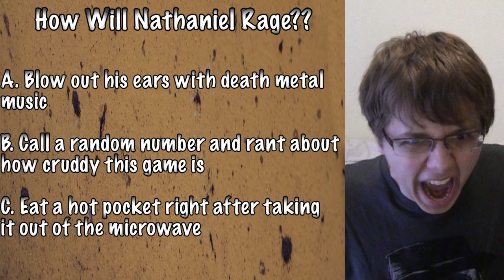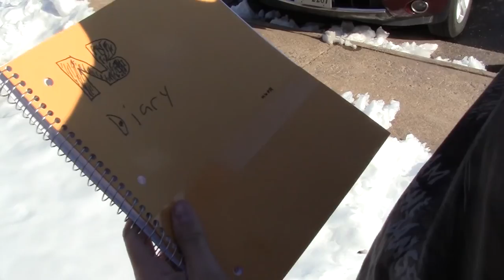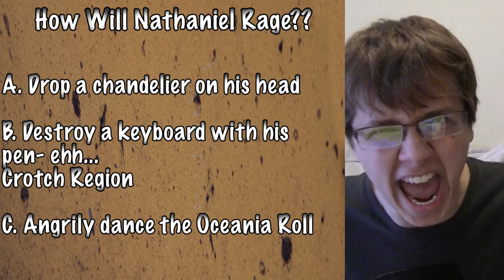How Will Nathaniel Rage?? Super Mario 64: Chaos Edition